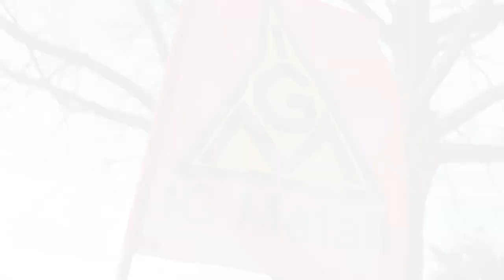Warnstreik bei Claas und MDO in Paderborn